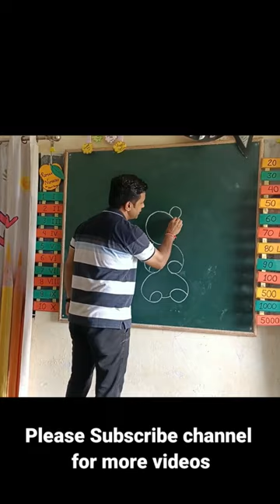How to draw a teddybear in simple steps । Teddy bear art work । Drawing of a teddy bear। Art craft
teddy art
teddy drawing
art work
art and craft
craft work
art design
teddybear art work
teddybear drawing work
art of teddy bear
how to draw a teddy bear
simple steps for drawing a teddy bear
activity based teaching
school art work
art design
इस वीडियो के माध्यम से सरल तरीके से टेडी बेयर कैसेबनाया जाता है यह बताया गया है ।
आप भी इस वीडियो से टेडी बियर बनाना  सीख सकते है।
ABCD Anybody Can Draw
school activity
fun activity
activity for fun
game for kids
kids games
activities for kids
activity for counting
ginti ki gatividhi
nipun bharat
vidya pravesh
gatividhi aadharit shikshan
indoor activity
outdoor activity
activity for schools